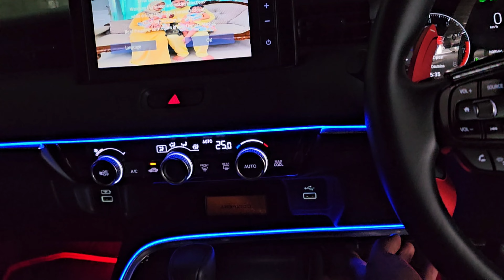Job weekend santai2 - HRV 2023 AMBIENT LIGHT FULL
Product saya boleh buat untuk setakat ini
*untuk kereta Honda Saja
*Pemasangan sekitar selangor kl saja.
*door to door
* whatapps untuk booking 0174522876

1) 360 - RM1100 / RM1550 / RM1850
2) Front Camera button/ touch sensor RM500
3) blind spot monitor side mirror RM900 / RM1200
4) Ambient light  RM350 / RM700
5) Door illumination side step RM170
6) Foot Light RM70 2pcs
7) bypass headunit for play video RM100
8) Install Dashcam RM100 / RM120
9) Honda City GN Headunit to lower spec RM900
10) Sequential side mirror RM350
11) Auto fold side mirror RM170 / RM350
12) Door Welcome light RM150 2pcs
13) RGB Foot light RM170
14) front parking sensor OEM + link f.cam RM180
15) power boot for honda RM1700
16) front parking sensor original function rm700
17) LED sequential Rear reflector RM220
18) Rearview mirror autodim RM350
19) Android box Acarplay android auto RM300/RM500

Link bio below

Price include installation